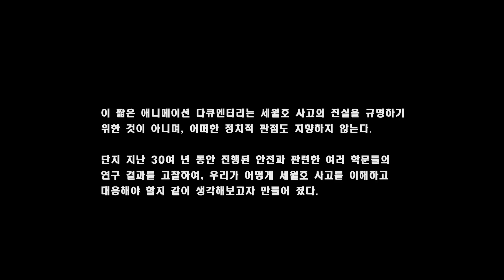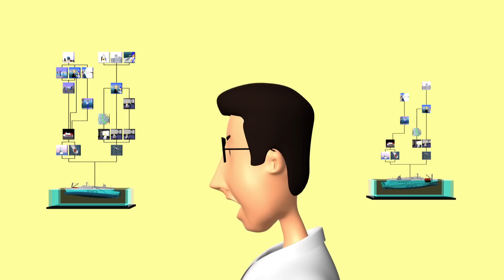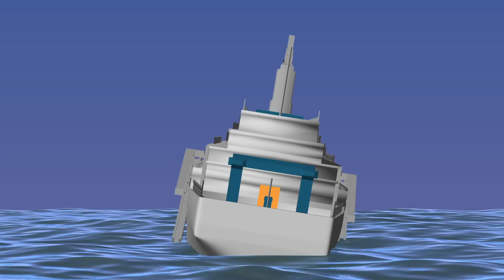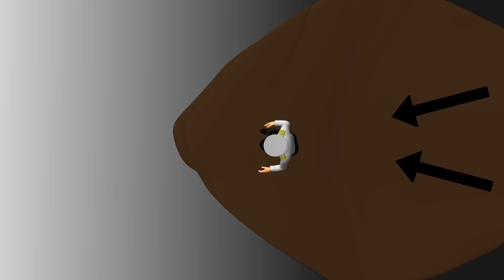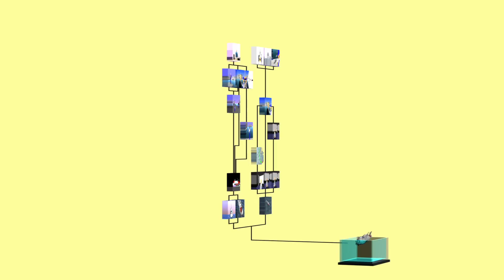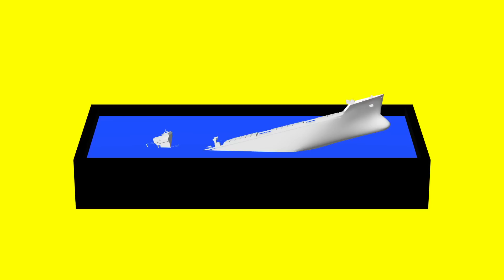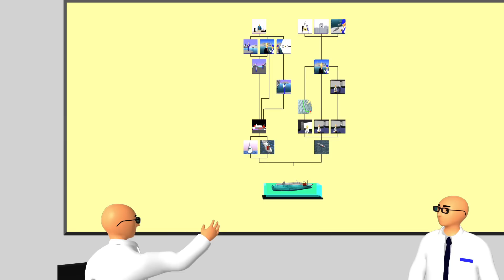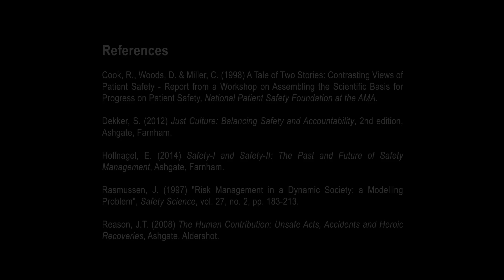수상작 - 당신은 어떤 관점으로 세월호 사고를 볼 것인가?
이 애니메이션에 대해 더 아시고 싶으시면 밑에 링크를 클릭하세요.

Richard Clive Holman Award was given in 2019 by CIEHF for Effective Communication of the Value of Human Factors

Praise received so far.

“Excellent animation. Puts all the pieces together nicely. Fastest introduction to the “new look” in system safety you will find. ”
Richard Cook, Professor of healthcare system safety, KTH Royal Institute of Technology, Sweden

 “Your animation makes the point brilliantly. Next step: Getting people to view it, digest it, and change behaviour.”
Don Norman, Professor Emeritus of both psychology and cognitive science, One of the world’s most influential designers, USA

“I have watched the video with much pleasure! What a great piece of work. It is this kind of medium that we need more of in order to get the message through to those who would never read the books on this stuff.”
Sidney Dekker, Professor, Best-selling author on human factors & safety, Australia

“It’s very, very good. Clear, brilliantly produced and thought-provoking.”
Steve Evans, BBC’s Seoul Correspondent, South Korea

“This is so thought-provoking, learning in complex safety-critical environments, blame v just culture.”
Martin Bromley, Founder and Chair of Clinical Human Factors Group, UK